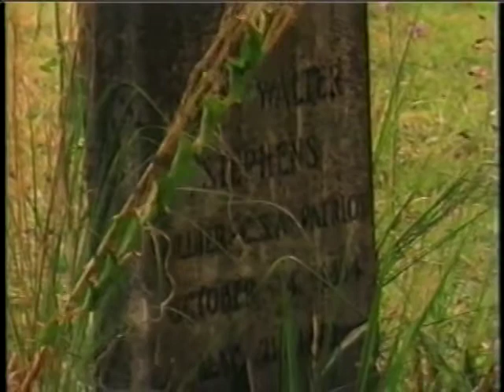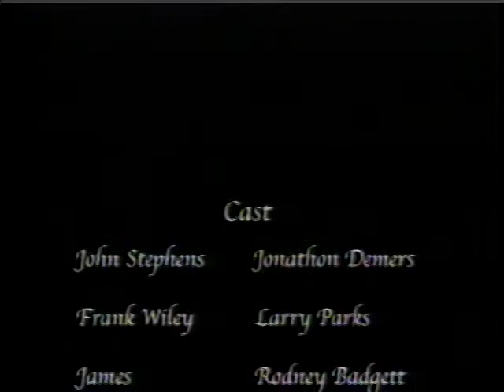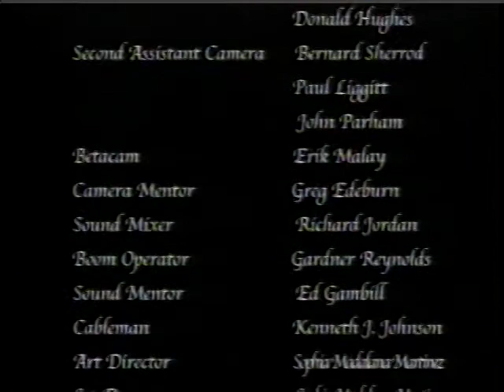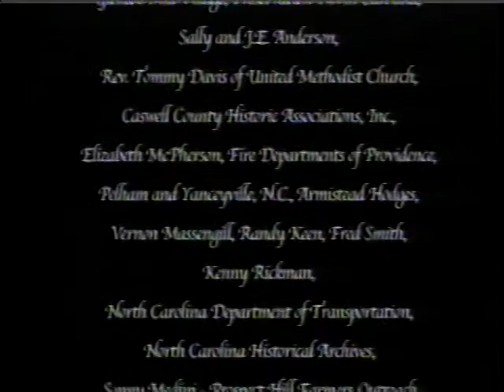The Murder of John Stephens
The true story of John Stephens who was murdered in the basement of a courthouse by the Klan for his political views and for assisting freed slaves in May 1870. 'The Murder of John Stephens' is a film shot in 2001 on 16mm film, edited using Final Cut 3. This film was broadcasted on PBS.

I'm a multi-disciplined filmmaker, educator, and creative specialist in visual design from print, film, graphic design, and creative communications based in North Carolina. I have been creating and educating for over 15 years. For this film I worked with the art department and was an assistant editor.